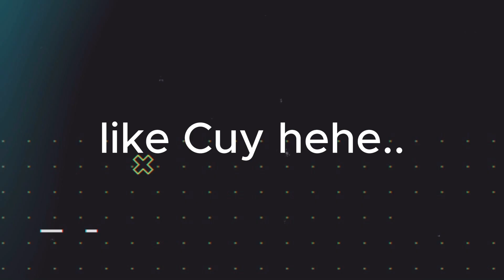UPDATE MARKET!! PLIS WELCOM CM TERBARU| REKOMENDASI GK CHEAPBEAST EA FC MOBILE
Makasih kawan doa terbaik buat kalian🙏
Silahkan mampir di chanelku teman teman
Link di bawah⬇️

formasi terbaik di EA FC mobile 24, bermain h2h di EA FC mobile membutuhkan strategi yaitu melakukan gameplay yang bagus dan memakai formasi yang terbaik di mode h2h

formasi terbaik EA FC mobile
formasi 433 holding
formasi bertahan di EA FC mobile 24
formasi menyerang di EA FC mobile

rekomendasi pemain cheap beast ea fc mobile, rekomendasi pemain ea fc mobile murah, rekomendasi pemain ea fc mobile
cheap best players fc mobile, cheapest player fc mobile

cm terbaik ea fc mobile, cm terbaik di ea fc mobile

gk terbaik ea fc mobile, bek terbaik ea fc mobile, kiper terbaik ea fc mobile, gk terbaik di ea fc mobile, kiper terbaik di ea fc mobile